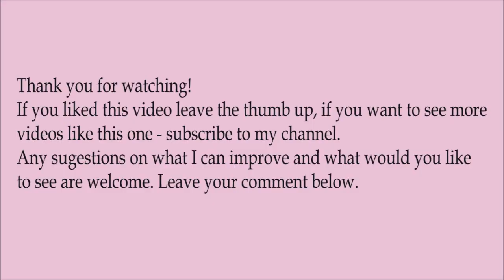Rough Collie Art Doll Tutorial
Somebody has asked me recently about a Collie and just have a commission for it, so here it is! Totaly handmade after my own pattern.
All materials used for making my creatures are cruelty free.